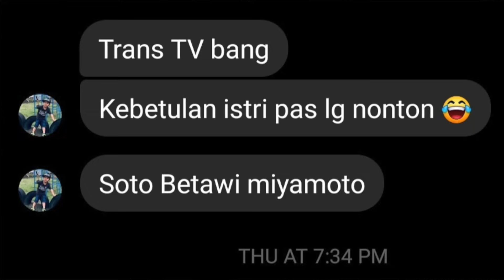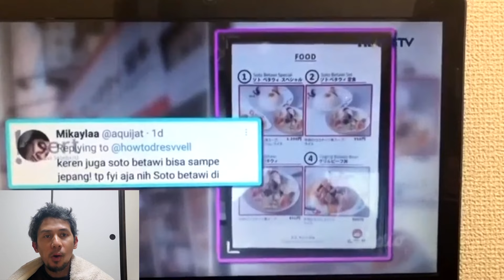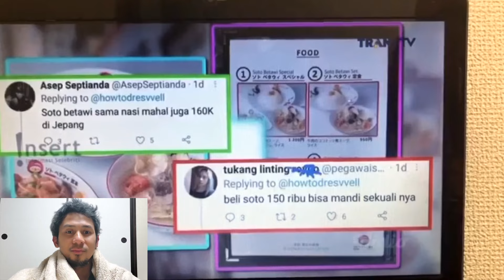REACTION VIDEO MAKAN SOTO BETAWI MASUK TRANS TV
TERIMAKASIH BUAT BANG DANNY HEXA DAN ISTRI  YANG UDAH KASIH KABAR DAN REKAM VIDEONYA :)